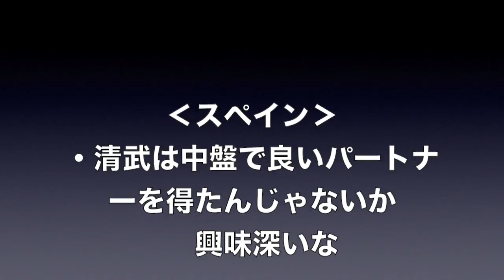清武にライバル出現？ガンソがセビージャ移籍へ「ついに欧州に」【まじかよチャンネル】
清武にライバル出現？ガンソがセビージャ移籍へ「ついに欧州に」

【2016年6月J2月間ベストゴール】清武 功暉(熊本)「2016 J2リーグ 第19節」